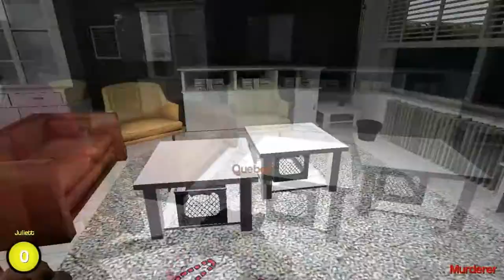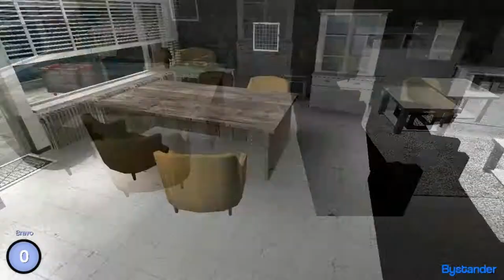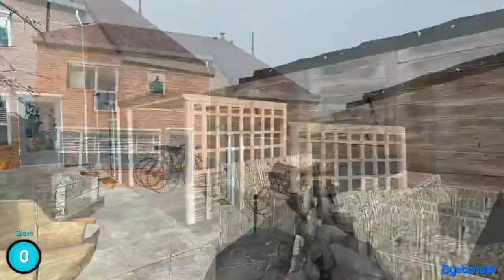Knife In A Wardrobe - Gmod Murder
Garry's Mod is a sand box game with many different game-modes and murder is one of them so enjoy the video with me playing with my friends.

Intro & Outro music created by Joe Jeremiah however does not own the Doctor Who Theme Song since the original was created by Ron Granger and Delia Derbyshire